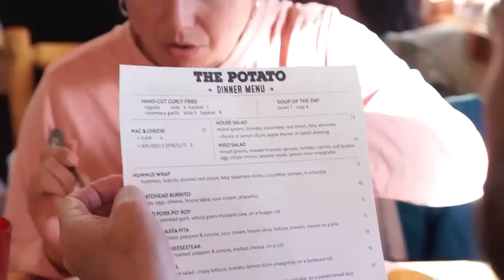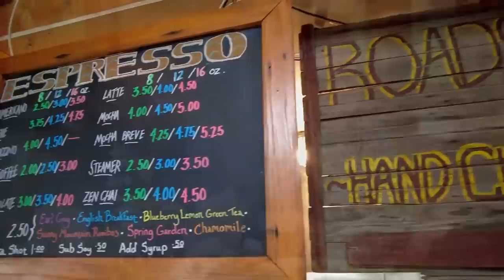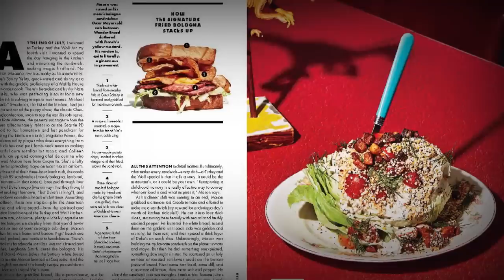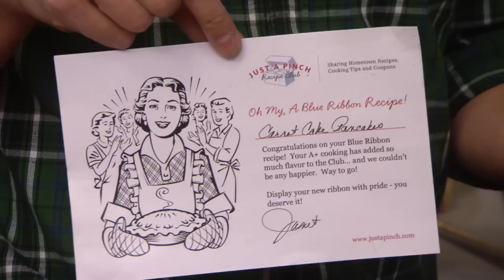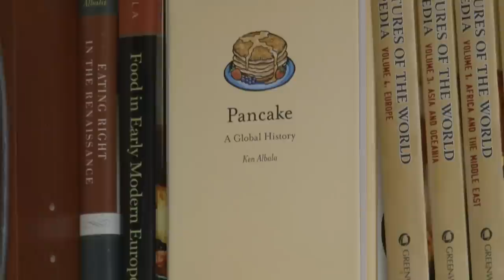Breakfast and Brunch | The Dish Full Episode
From scrumptious breakfast burritos in Alaska to savory pancakes in Nashville, we take a bite of the most important meal of the day: breakfast, with a side of brunch.